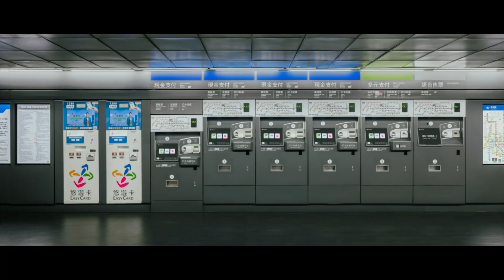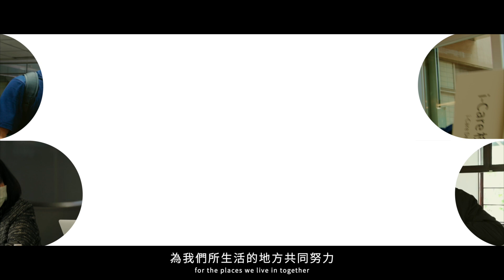城市美學｜公共場域設計共創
根據台灣設計研究院在2022年所作的「城市美學大調查」結果顯示，台灣人希望藉由設計讓生活變得更舒適便利的前五大主題，依序為：街道景觀、交通運輸、城市遊覽、全民教育及醫療衛生。

「城市美學計畫」由經濟部指導、經濟部產業發展署主辦、台灣設計研究院執行，是台灣公共工程劃時代的創新機制與共創平台，第一年推出，集結由51人組成的城市美學專家小組，以及來自各領域85個專業團隊，為14個改造個案，從最前期的調查研究開始，定義課題、擬定設計方針、進行設計規劃，然後進到驗證、發展細部設計，透過討論過程中透過反覆的發散、收斂，直到場域主管機關、指導委員、設計團隊皆獲得共識，最後再提供主管機關設計書圖，並據以發包、執行。目的就是在讓每一個公共場域的改造，都能對症下藥，解決問題、滿足需求，獲得利害關係人的共識與支持。

「城市美學｜公共場域設計共創」是自2023年辦理的跨領域協作平台，透過專業審查及指導機制，協助主管機關與專業團隊合作，透過完善的前期研究調查，為城市的公共場域與服務，共創共論出最適切的解決方案。我們期待，透過推動城市美學，能為城市帶來實質改變。讓公共環境美學在各個角落遍地開花，為台灣打造更美好的城市生活空間，同時引動更多專業人才加入推動城市美學的行列。

不要等待改變，我們就是改變本身！捲起你的袖子，我們一同打造友善宜居的魅力城市！

【城市美學2.0！徵求具潛力的改造場域－徵選資訊】
徵求對象：由中央機關、直轄市及縣(市)政府管轄；且已編列有新臺幣5,000萬(含)以下工程款之公共場域、服務空間或設施。
申請期間：即日起至112年12月27日(三)17:00止。